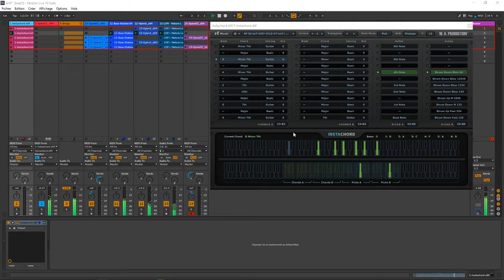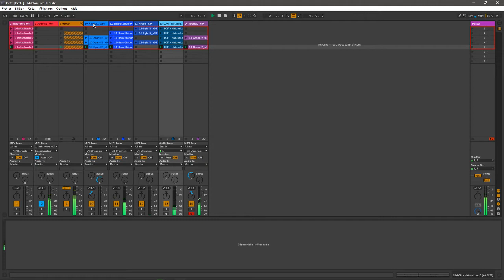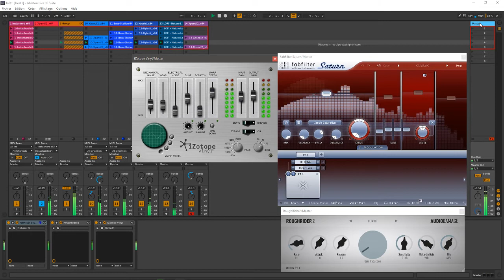ABLETON LIVE 10 SWEET LOFI